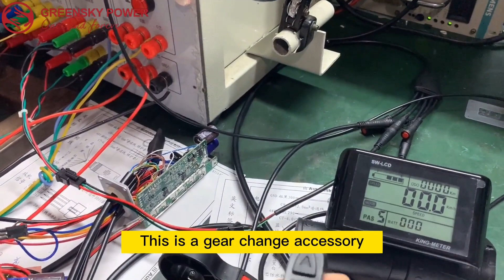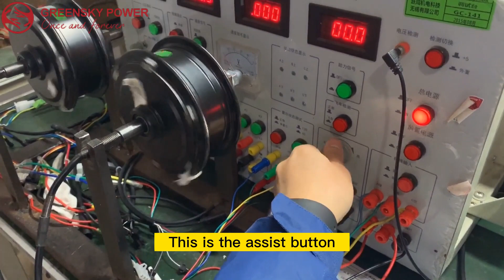Testing the dual drive power assisted bicycle motor controller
Greensky Power Company is a China based international company who is specialized in Micro AC Motor, Brushed DC Motor, Brushless DC Motor, Other electric motor, gearbox and controlling system developing, manufacturing, quality controlling and trading.

As an outstanding DC motor manufacturer, Greensky can provide you with high-quality and competitively priced DC motors. Welcome to check our products and visit our